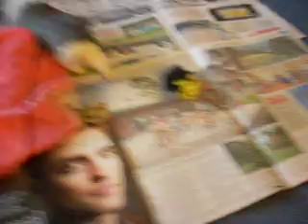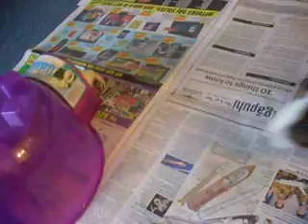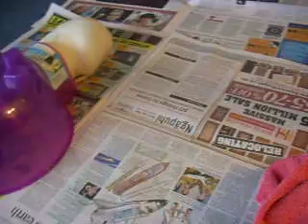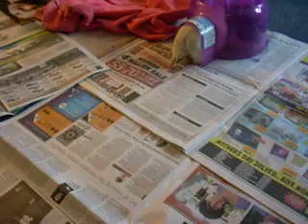My Guinea pigs say hello